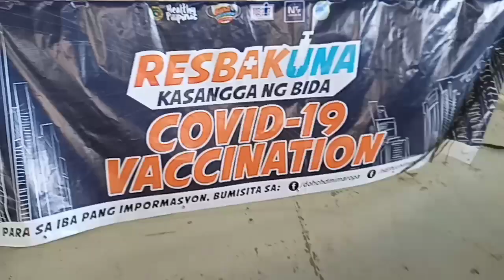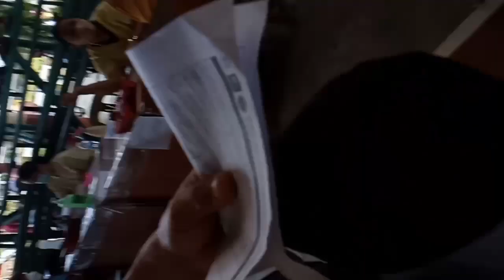COVID-19 Booster. success/ Victoria Orr, Mindoro